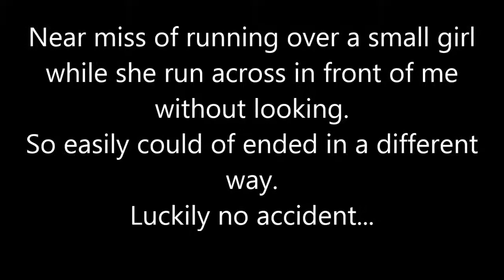nearly running over a kid